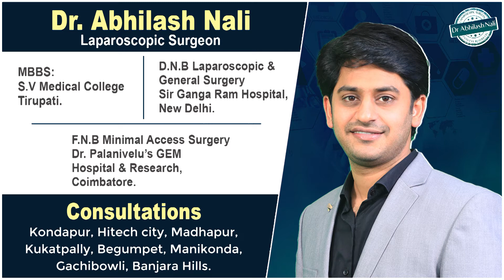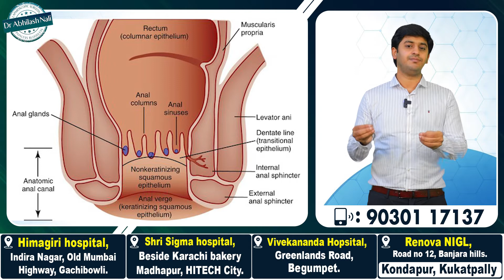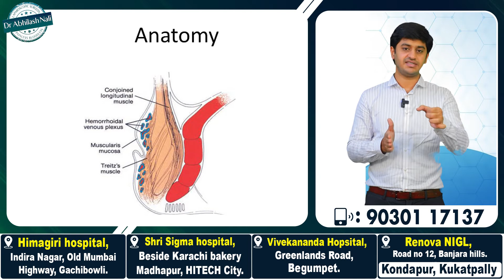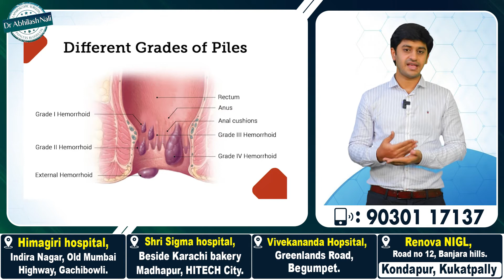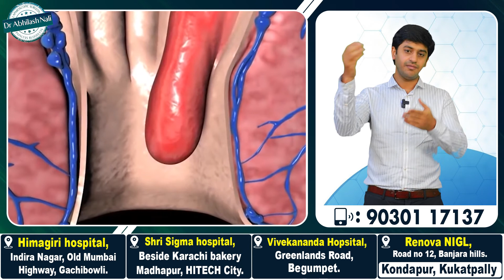बवासीर के कारण || Causes of Piles in Hindi || Stages of Piles (Hemorrhoids) || Dr Abhilash Nali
Dr. Abhilash Nali is a Laparoscopic and General Surgeon, Hernia Specialist, and  Laser Proctologist practicing in Hyderabad and Telugu states. He completed his MBBS from renowned S.V.Medical College, Tirupathi. Later he pursued post-graduation in Laparoscopic and General Surgery from the prestigious Sir GangaRam Hospital, New Delhi. With his never dying interest in Laparoscopy, he secured All India 1st rank in NEET entrance for FNB - Minimal Access Surgery. He got further training in advanced Laparoscopy procedures from Globally acclaimed and legendary Laparoscopic Surgeon Dr. PALANIVELU sir at GEM Hospital, Coimbatore.

- Stapler Circumcision

- Hydrocele Treatment

- Varicocele Treatment